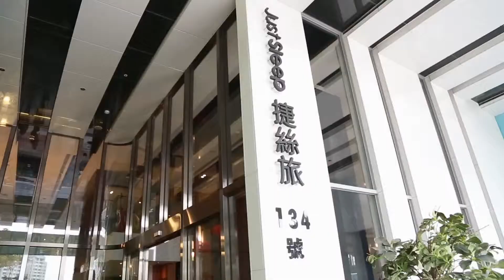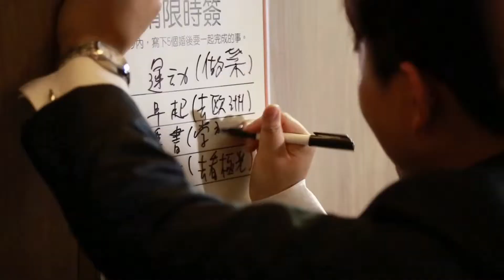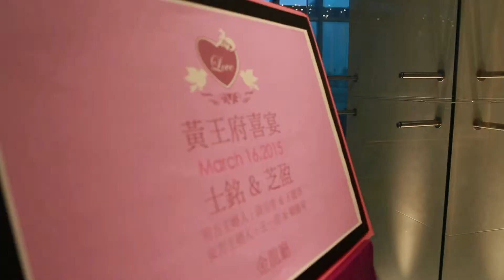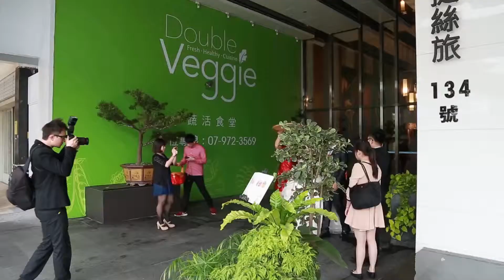[幸福映像.婚禮錄影]士銘+芝盈 高雄 WEDDING 漢神巨蛋 (同地雙人雙機)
裡面有更多影片可以觀看喔^^